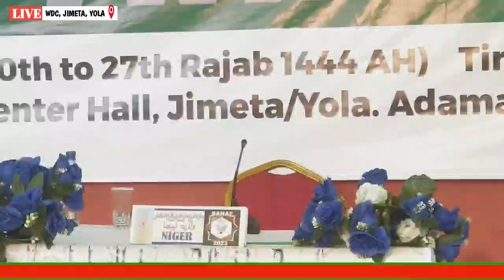محمد نعيم مختار الفرع الثاني ولاية كشينا ~ جائزة الشيخ علي الحذيفي القراءات العشر النسخة الأولى ٢٠٢٣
جائزة الشيخ علي الحذيفي القراءات العشر الدورة الأولى 1444H. - 2023